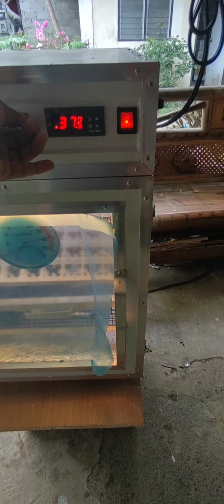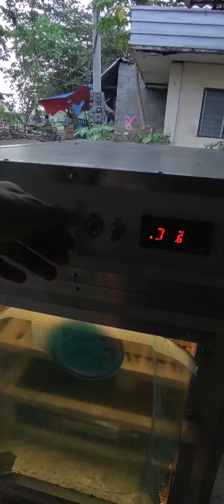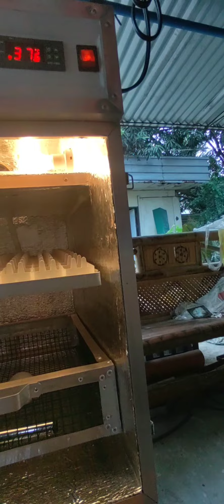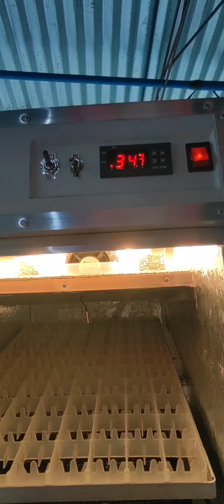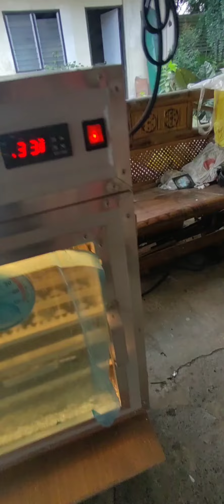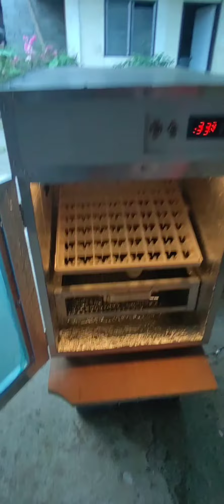88 setter/80 hatcher Automatic Egg Incubator